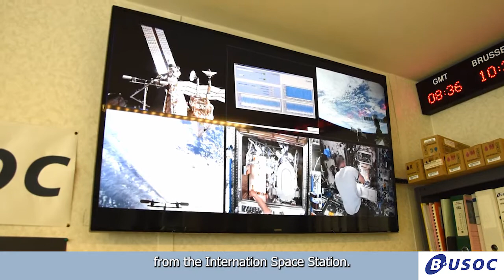Controlling experiments on the ISS: the Belgian B.USOC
There is a control room in Belgium that is in constant contact with the International Space Station, and it's called the Belgian User Support and Operations Centre (B.USOC). Operator Gabriele Conti was happy to give us a glimpse into the life in the control room, in the context of the oncoming FOAM-C experiment. FOAM-C will be installed on June 11, 2021, by ESA astronaut Thomas Pesquet, under supervision and guidance of the B.USOC operators; after which B.USOC will be taking control of the experiment, gathering data and sending it to the scientific team for analysis and study.

Video production by the Royal Belgian Institute for Space Aeronomy (BIRA-IASB).

- - Acknowledgments - -
The FOAM-C experiment has been developed by Airbus DS for the European Space Agency. The work was financed by ESA and CNES.
FOAM-C is controlled and data collected by the Belgian User Support and Operations Centre (B.USOC), located at the Royal Belgian Institute for Space Aeronomy, and operated with the support of Space Applications Services NV/SA.
The experiment results are analysed by an international research team coordinated by Dr Dominique Langevin (LPS Orsay, Université Paris-Saclay, France).